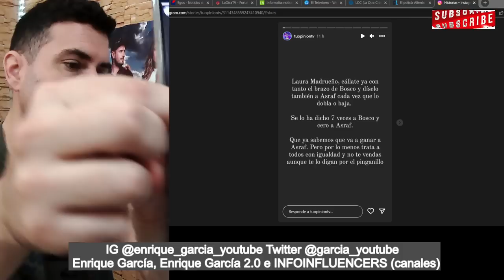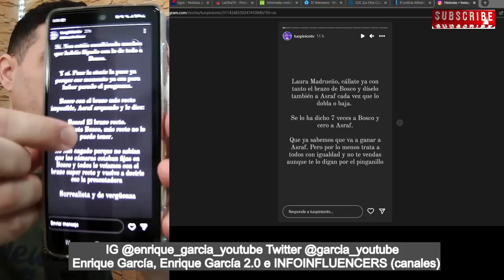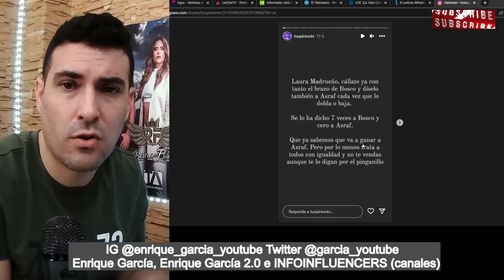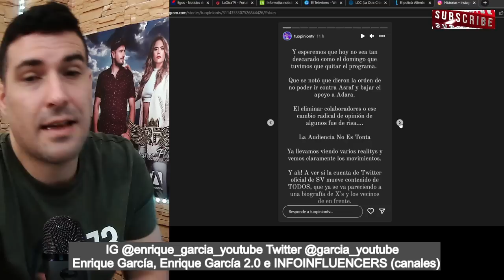¡MONUMENTAL FRAUDE o ESTAFA en Supervivientes por Asraf y Bosco y las VOTACIONES🚨